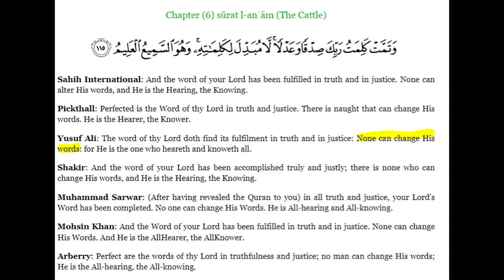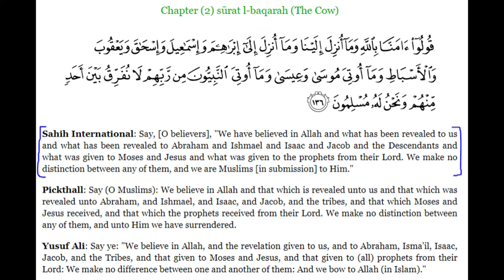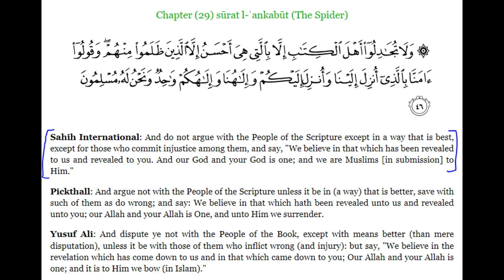The True Qur'an Will Make You a Christian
Muslims says that the Qur'an is the successor to the Bible. They say that the Bible has been corrupted, lost, tarnished throughout the years. The good news is, we only have to look at their own book to know that isn't true!